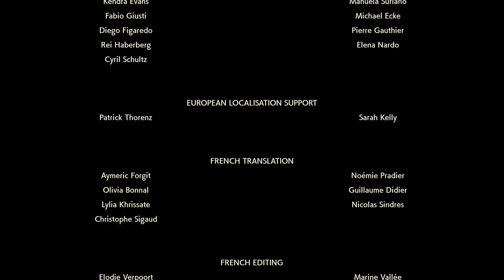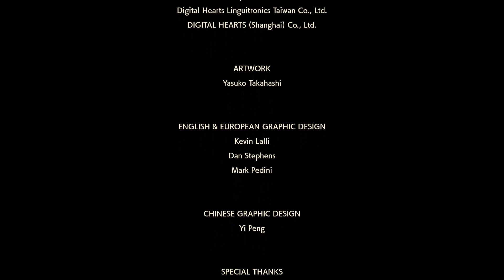Let's Play Pokémon Legends: Arceus - Part #025